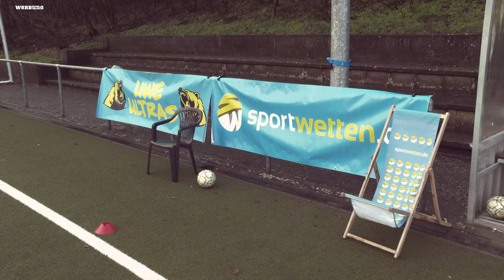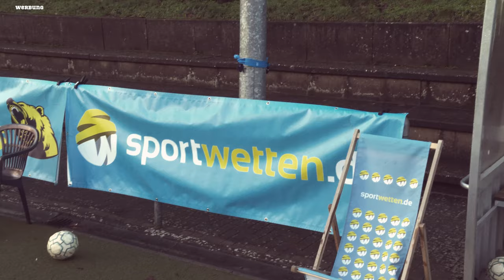Bundesliga: Union Berlin hat kein Dispo für Isco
No Isco inne Disco: Warum der Megatransfer zu Union Berlin wirklich gescheitert ist und was Fredi Bobic damit zu tun hat, erfahrt ihr in der aktuellen Folge.

Außerdem gibbet noch einen brandheißen Tipp für Borussia Dortmund  - der BVB muss ein talent vom 1.FC Nürnberg auf jeden Fall verpflichten.

+++ Checkt meine Tourdaten - ab März 2023 geht es los mit BALLA BALLA ⚽️